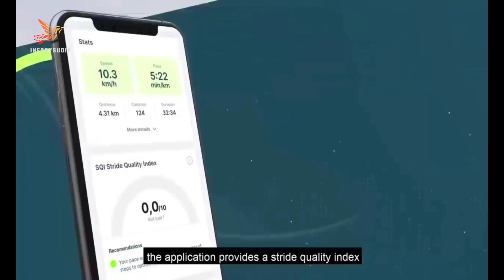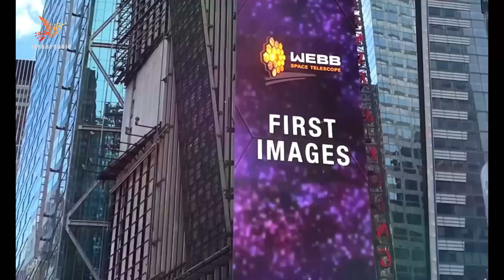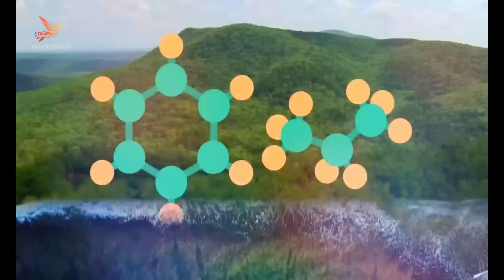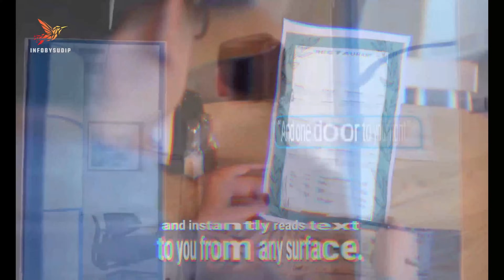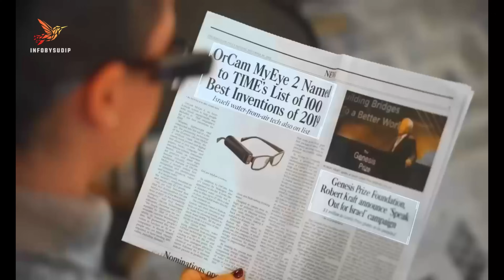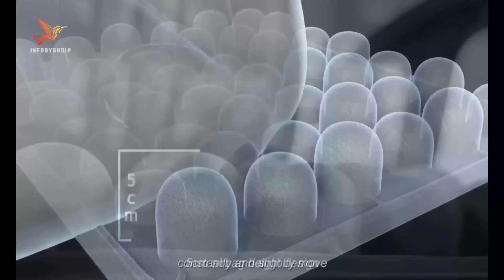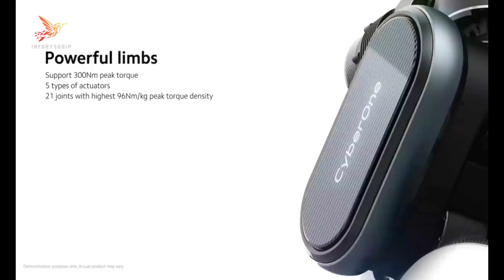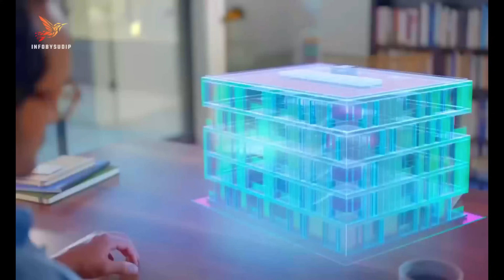World Changing Emerging Technologies That You Must See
10. Giraffenap
9. AI SenseTime WAICF
8. Digitsole Smart Insoles
7. Flexible batteries
6. Figure 01
5. MyEye Pro
4. airbag massage cushion
3. EctoLife
2. Flying Whales Airship
1. Xiaomi CyberDog 2